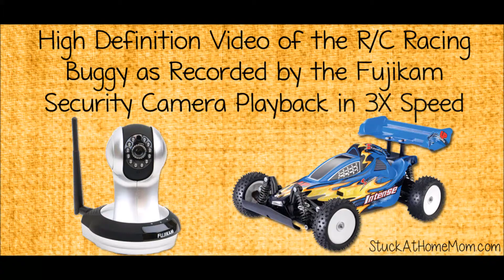RC Racing Buggy - Fujikam Security Camera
High Definition Video of the RC Racing Buggy as Recorded by the Fujikam Security Camera Playback in 3x Speed